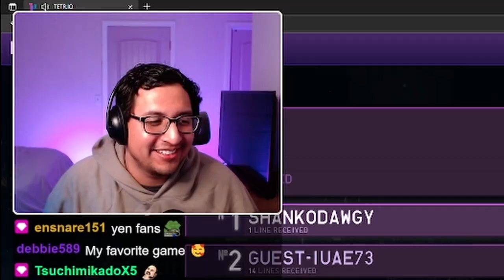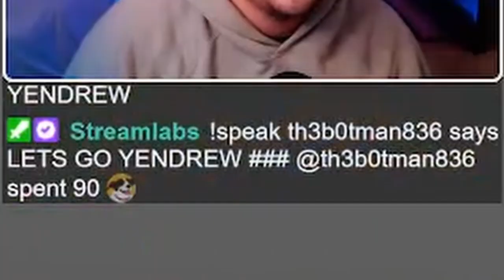I challenged this pro streamer to a 1v1